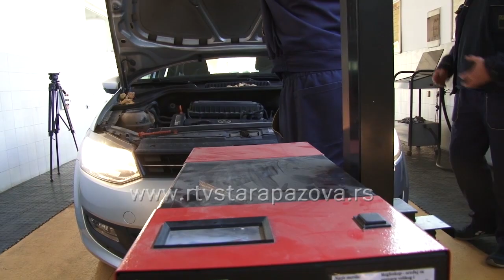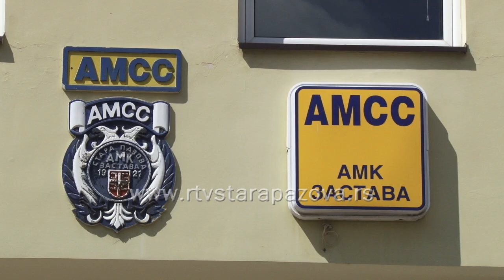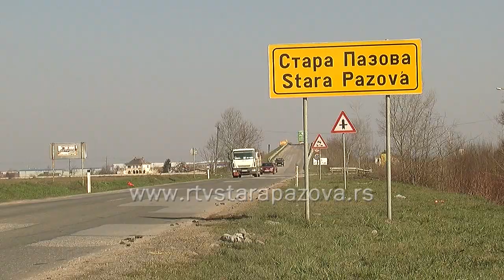Kakve automobile vozimo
Od početka godine na drumovima u Srbiji poginulo je 155 ljudi, petoro manje nego u istom periodu prošle godine, kažu u Mupu. Najčešći uzrok saobraćajnih nezgoda je ljudski faktor, odnosno prebrza vožnja, međutim nikako ne smemo zanemariti faktor tehničke neispravnosti vozila kao uzrok nastanka nezgoda. Uzrok neispravnosti vozila je njihova starost. Prosečna starost automobila u Srbiji je između 13 i 14 godina.